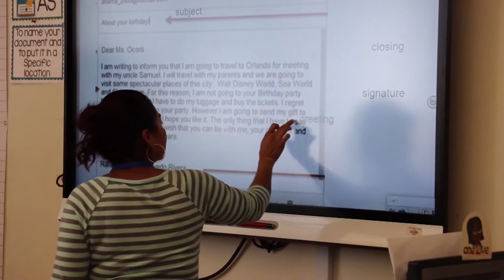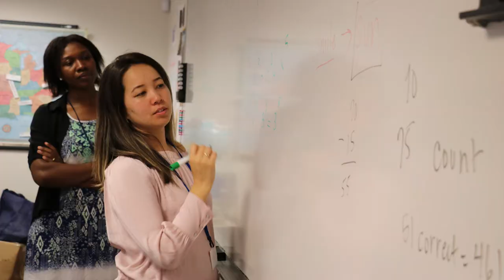Carlos Rosario Student Perspectives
Curious to know about our students’ experiences? Listen to Alexandra and Selamawit as they share their journeys navigating work and school.